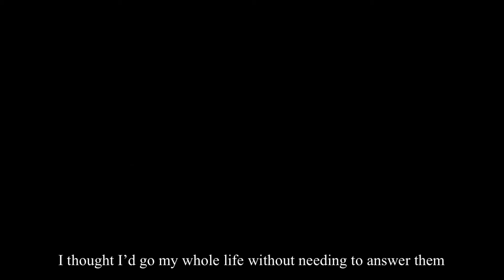Project BlueJaye | Episode 4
After evading the storm, Star and Jaye ponder on how it relates to the Blue Jay project. They don't have to wonder for long, however, as someone arrives to answer their questions...

What's this?? PBJ?? In full color???
This took a couple months longer than I expected, as I was adjusting to the new art style and learning a 3D program (MagicPoser) to work on backgrounds! I hope you all like how it turned out!